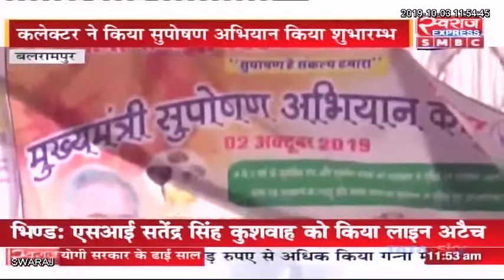Balrampur News: कलेक्टर ने किया सुपोषण अभियान का शुभारम्भ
Balrampur News: कलेक्टर ने किया सुपोषण अभियान का शुभारम्भ, बलरामपुर जिले में 23000 बच्चे कुपोषित
Balrampur Balrampur-Ramanujganj Police Chhattisgarh BalrampurNews Collector SuposhanAbhiyan Sudeep Upadhyay